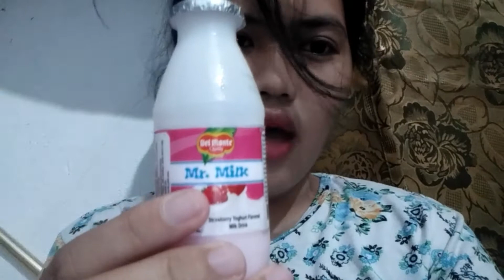Literal Random clips | My EDvlog